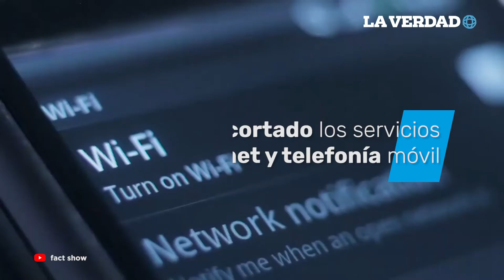Protestas en Kazajistán ante aumento de precio en combustibles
Las protestas en Kazajistán comenzaron en Zhanaozen y Aktau ante el aumento del precio del gas licuado de petróleo, sin embargo, los disturbios se extendieron por todo el país y hasta ahora se registran 13 agentes de seguridad muertos, entre ellos dos decapitados.

Por su parte, el mandatario Kassym-Jomart Tokayev informó que no abandonará la capital “pase lo que pase” y advirtió que ahora las fuerzas de seguridad actuarán más firmes contra los protestantes.